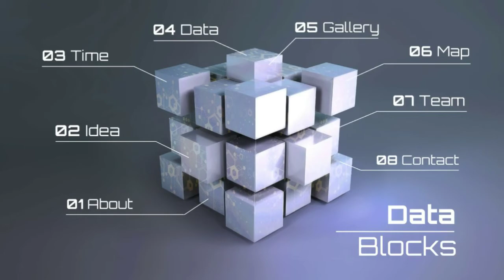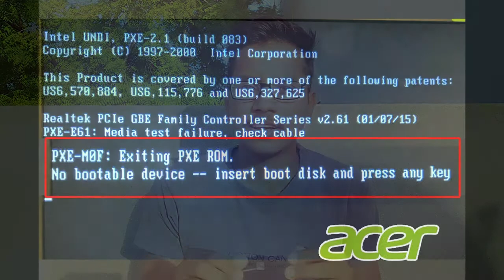5 sign before failure of storage devices of computer in hindi | 5 tips for storage device fail ???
Hey friends this video tells us about the 5 sign before failure of storage devices of computer in hindi
1. sound problem
2. speed slow
3. data corrupt
4. insert disk
5. bsod

can't access device storage,
how do storage devices work,
hdd storage device,
how storage devices work,
how storage devices are made,
what are storage devices,
what is storage device in hindi,
what is storage device and its types,
what is storage device definition
storage devices of computer,
storage devices of computer in hindi,
storage devices class 1,
storage devices drawing,
storage devices class 4,
storage device kya hai,
storage devices for class 2,
storage device name,
storage device in computer,
storage device in hindi,
storage device picture,
storage device class 1,
storage device hierarchy in os,
storage device definition,
storage device and media,
storage devices and memory,
storage device and output devices,
a storage device found in a mobile phone,
a storage device read by a laser light,
a usb storage device,
a usb storage device was removed unsafely,
storage devices based virtualization,
storage device before floppy disk,
storage device benchmark,
ps4 usb storage device beeping,
ps4 storage device beeping,
best storage device,
best storage device for mobile,
best storage device for ps5,
storage device computer,
storage devices class 3,
storage device class first,
storage devices class 2,
storage devices class 6,
storage devices class 5,
storage devices dvd,
storage device driver,
computer storage devices drawing,
two storage devices drawing,
direct access storage device,
best data storage device,
storage devices examples,
storage devices explanation,
storage devices explained,
storage devices except,
storage device error write /dev/sd0a,
usb storage device error,
ps4 storage device error,
usb mass storage device error,
storage device for iphone,
storage device for xbox one,
storage device for ps4,
storage devices for class 1,
storage device for pc,
storage devices for class 4,
storage devices for class 3,
storage device gaming pc,
free up device storage google photos,
storage device hard disk,
storage devices hindi mein,
storage device hai,
storage device hdd,
storage device macintosh hd is almost full,
storage device in telugu,
storage devices in tamil,
storage devices in english,
storage devices in operating system,
storage devices igcse,
storage devices in urdu,
samsung j2 device storage full,
jio phone device storage problem,
samsung j5 device storage full,
storage device kya hai in hindi,
storage device ki drawing,
storage device ke prakar,
storage device kaun sa hai,
storage device ke naam,
storage devices ke name,
storage devices ki picture,
lightroom low device storage,
best storage device for laptop,
lightroom device storage,
largest memory storage device,
largest storage device,
lacie storage device,
laptop storage device,
storage device mcq,
storage device mounted on reels,
storage devices magnetic tape,
storage devices magnetic disk,
storage device mcq in hindi,
storage device manipulation,
storage device mac,
storage device not connected ps4,
storage device not showing windows 10,
storage device not showing up xbox one,
storage device not found ps4,
storage device not showing up pc,
storage device nahi hai,
storage device not showing up,
nas storage device,
storage devices of computer for class 1,
storage devices of computer drawing,
storage devices of computer in english,
storage devices of computer for class 2,
storage devices of computer for class 4,
storage devices of computer in malayalam,
storage device ps4,
storage device policies missing,
storage devices primary and secondary,
storage device policies,
storage devices pen drive,
storage devices project,
storage device policy in windows 10,
qubii photo storage device for iphone,
mass storage device que es,
storage devices,
storage devices that are used to store video movies,
the storage device macintosh hd is almost full final cut pro,
the usb storage device is not connected ps4 su-41333-4,
extended storage device won't repair.